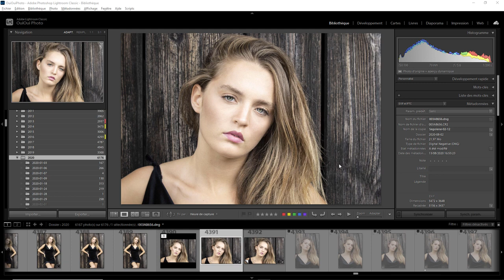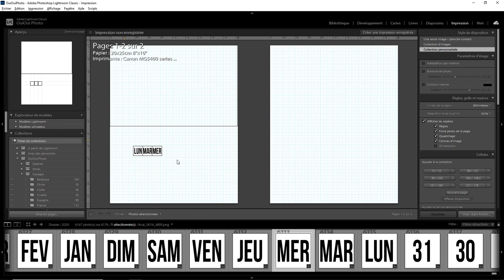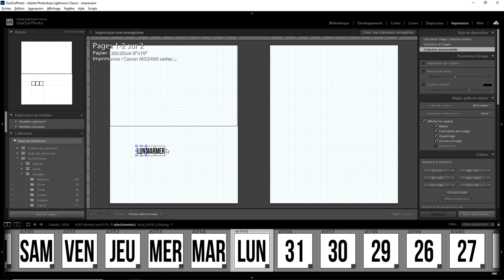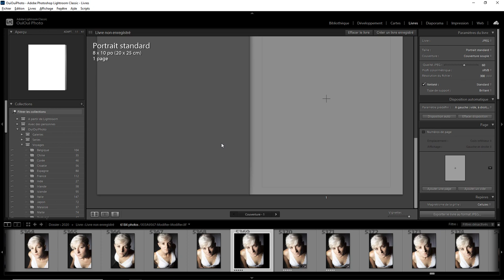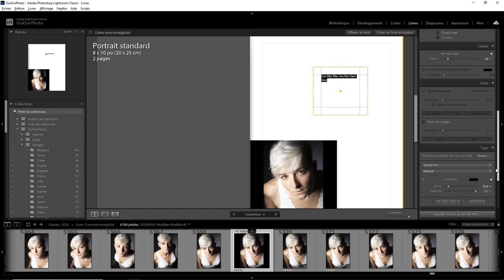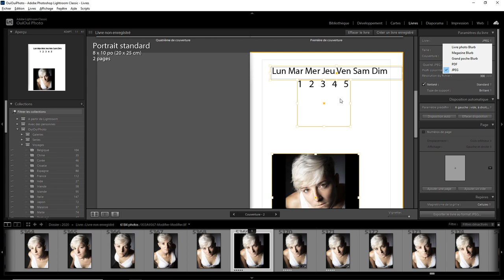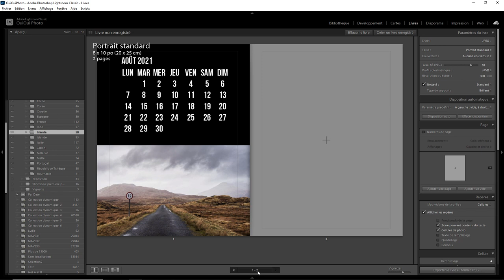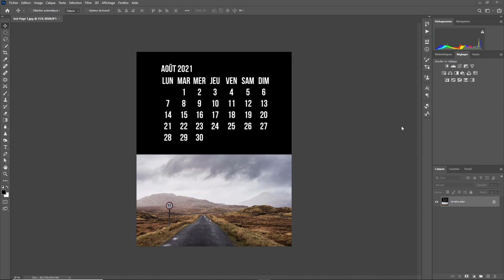Lightroom mais encore 110 - Calendrier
Comment faire un calendrier dans Lightroom . Une question sur Lightroom ou Photoshop ? Rejoignez le groupe FB